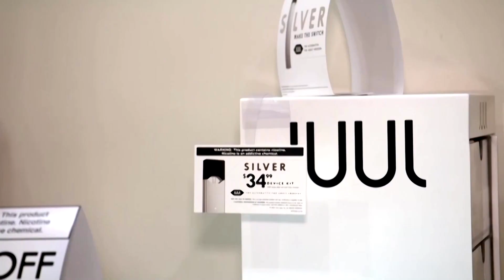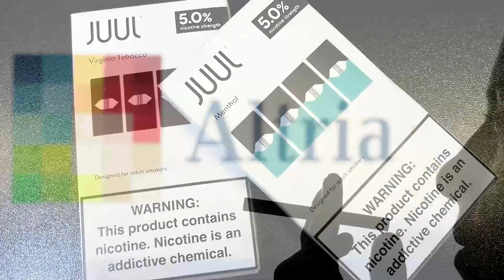Altria to buy e-cigarette maker NJOY after Juul fiasco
Altria said it would buy startup NJOY for about $2.8 billion in cash, in a fresh bet on the e-cigarette market by the Marlboro maker after losing billions through its investment in Juul.